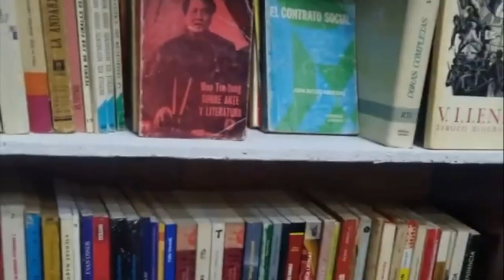huiñai propaganda 5